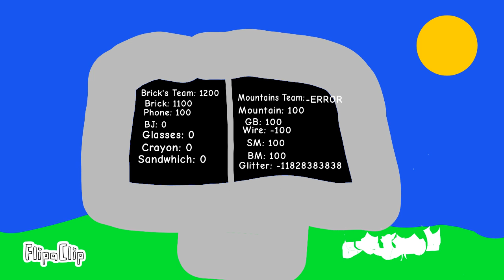Daring Devices 2: D0 + D = DD